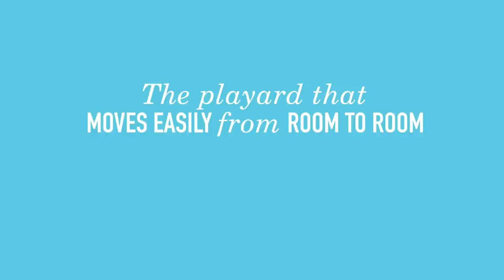Keep baby close with the Graco Pack 'n Play Playard Nimble Nook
Graco's Pack ‘n Play Playard Nimble Nook with it's slim, light weight design makes it easy to move from one room to another, keeping baby close.